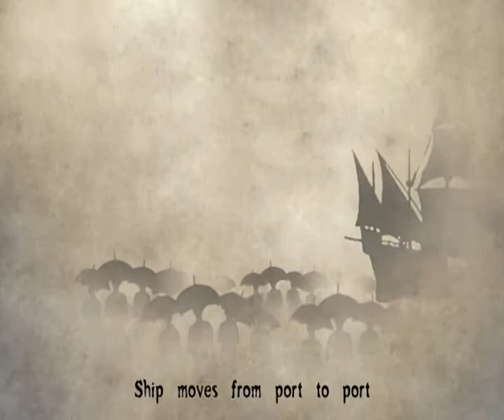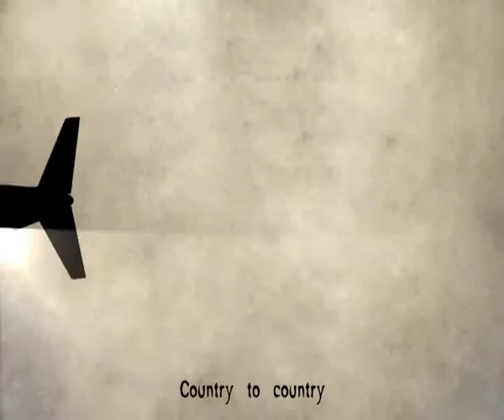Shadow Drama - MCCI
Metropolitan Chamber of Commerce and Industry, Dhaka (MCCI) - Shadow Drama